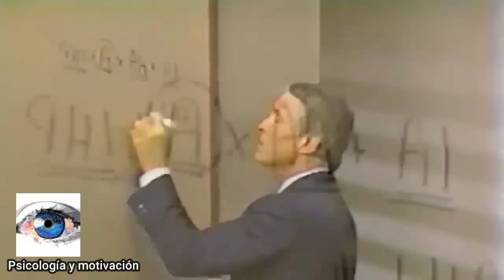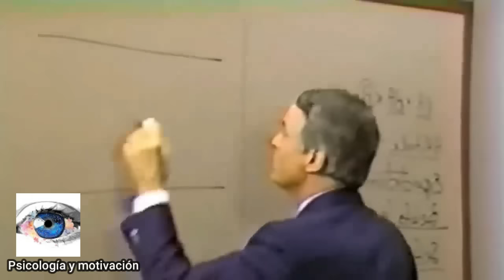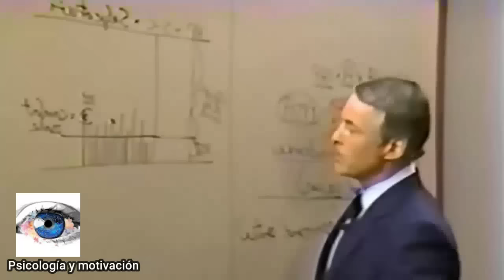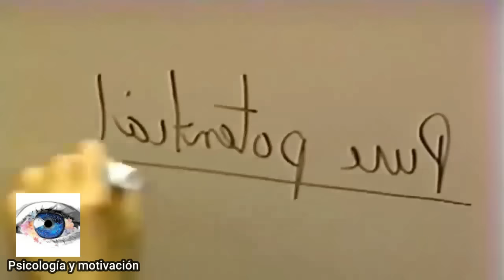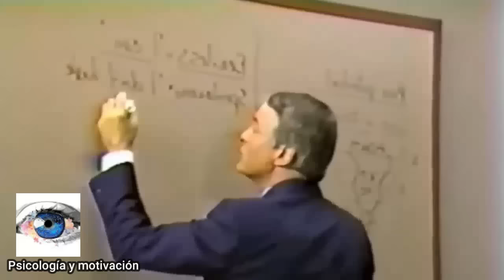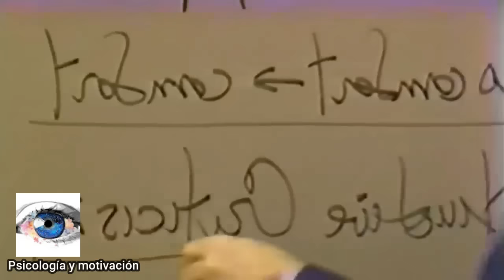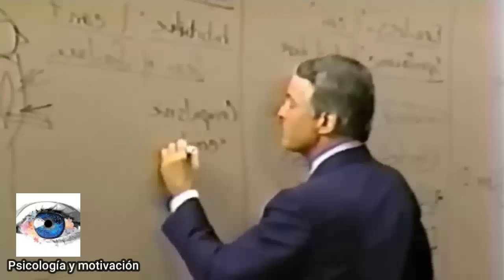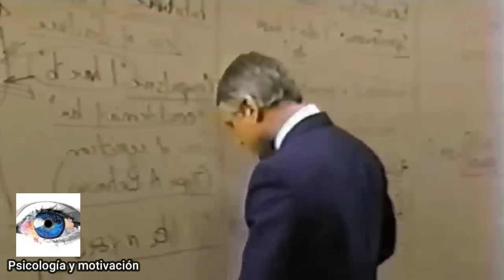🧠¿Cómo LIBERAR TU POTENCIAL?💪 MÓDULO 3 - Brian Tracy en Español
👉DESCUBRE en este vídeo CÓMO LIBERAR TU POTENCIAL con el MÓDULO 3 del SEMINARIO FÉNIX de BRIAN TRACY

Por desgracia, prácticamente todo el mundo, por no decir todas las personas, tenemos nuestro potencial limitado.

La gran mayoría de veces es por personas externas, pero también por nosotros mismos.

Y es que, al final, todo lo que nos rodea, nos acaba afectando hasta tal punto que nos autolimitamos, nos autosabeotemos, creemos que no somos capaces de conseguir aquello que anhelamos y soñamos.

Sin embargo, liberar todo tu potencial es posible y en realidad depende de ti.

El problema es que, hasta ahora, nadie te ha dicho cómo hacerlo.

Si quieres liberar tu potencial al máximo nivel y tener la vida que siempre has soñado, sin importar la edad que tengas, puedes conseguirlo.

Y,  para empezar, puedes aprender cómo hacerlo con el módulo 3 del seminario Fénix de Brian Tracy donde te explicará con pelos y señales por qué te ocurre lo que te ocurre ahora mismo y como cambiar tu mentalidad para cambiar la realidad que tienes ahora mismo para siempre.

¿Realmente estás dispuesto a liberar tu potencial al máximo nivel?

Entonces lo único que tienes que hacer es darle al play a este vídeo y podrás liberar todo tu potencial antes de lo que tu imaginación puede alcanzar.

¿Hacemos la prueba?

ÍNDICE

0:00 Inicio del módulo 3
1:07 La fórmula que cambiará tu perspectiva
2:08 ¿Cuál es el lenguaje más importante para el ser humano?
2:30 ¿Qué ventajas tiene una actitud positiva?
2:56 ¿De dónde vienen las actitudes humanas?
3:41 ¿De dónde surge todas tus expectativas?
4:17 ¿Cómo es considerado tu concepto propio?
9:12 La única forma para mejorar todos los aspectos de tu vida
9:43 ¿Cómo está determinado e influenciando tu concepto global propio?
9:53 ¿Cuál es tu ideal propio
9:56 ¿Qué es el ideal propio y cuál es su definición?
10:09 ¿Qué sabemos hasta ahora de las personas que tienen tanto éxito?
10:23 La autoimagen que tienes de ti mismo
10:24 ¿Qué es la autoimagen? Definición
10:40 La autoestima que tienes de ti mismo
10:43 ¿Qué es la autoestima?
10:54 La mejor definición de autoestima posible
12:15 Lo que debes saber lo que querer a los demás y a ti mismo
13:06 ¿De dónde viene el concepto propio de la autoestima que tienes de ti?
15:35 El nombre de la enfermedad en que los niños mueren por falta de amor
15:45 ¿Con qué dos atributos notables que no tienen la mayoría de adultos llegan los niños al mundo?
17:28 ¿Cómo aprenden los niños al crecer cuando son adultos?
19:18 ¿Dónde surgen los patrones negativos desde la niñez hasta la edad adulta?
19:29 ¿Por qué muchos padres emplean la crítica destructiva?
20:02 El resultado de la crítica destructiva en el futuro del niño
20:05 ¿Cuándo se desarrollan los hábitos negativos?
20:34 La consecuencia del patrón de hábito negativo inhibido
21:33 El ejemplo de Pavlov
22:04 ¿Qué es el temor al fracaso?
22:23 ¿Dónde se experimentan los patrones de hábitos negativos?
22:34 ¿Cómo saber si es un patrón de hábito negativo?
22:42 ¿En qué partes del cuerpo se manifiesta el primer patrón de hábito negativo?
23:26 ¿Cuál es el segundo patrón de hábito negativo que debes conocer?
24:15 ¿Qué es el temor al rechazo y por qué sucede?
24:42 ¿Qué nos impulsa hacer con el temor al fracaso?
25:00 ¿En qué partes del cuerpo se siente el temor al rechazo?
26:53 ¿Cómo evitar la crítica destructiva si tienes que criticar a otra persona?
27:06 ¿Cómo controlar a los niños para qué hagan cosas constructivas?
28:05 ¿QCómo es un adulto hipersensible?
28:16 ¿Cómo se tiene que tratar a un adulto hipersensible?
28:56 La clave del éxito en la vida
29:29 Las dos cosas principales que te frenan al éxito
29:49 La clave para el máximo desempeño

Si te gusta el vídeo y te ha ayudado, nos encantaría que le dieras un like, que te suscribas y lo compartas en tus redes sociales y seres queridos para ayudar a las máximas personas posibles.

Ser feliz en este mundo es posible y depende de nosotros mismos.